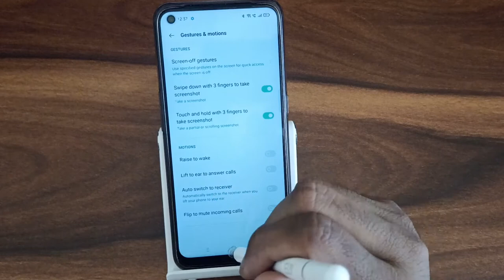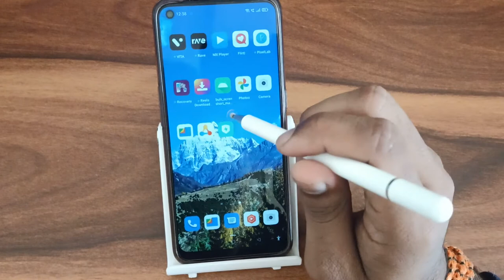How to on auto call pick up In OPPO K10, auto call pick up on kaise karen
How to on auto call pick up In OPPO K10
auto call pick up on kaise karen
auto ear pickup call samsung
auto call pickup xiaomi
auto call pickup app
how to turn off auto answer calls
how to disable auto answer call in vivo
how to turn off auto pickup calls on iphone